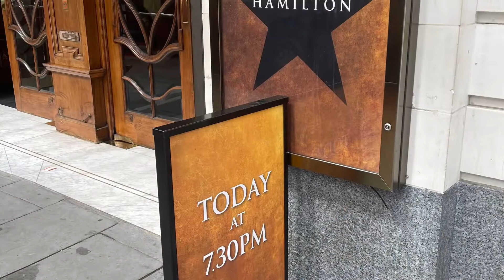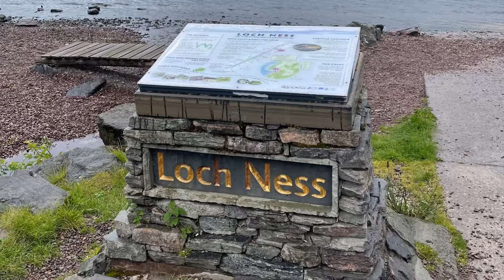London visit and British isles cruise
May 17- Jun 2, 2022 with Gregg and Dawn Tiemann, favorite pictures.